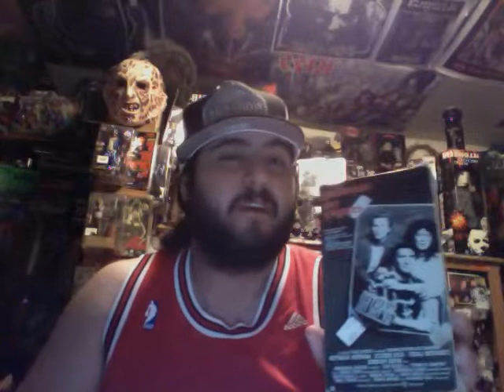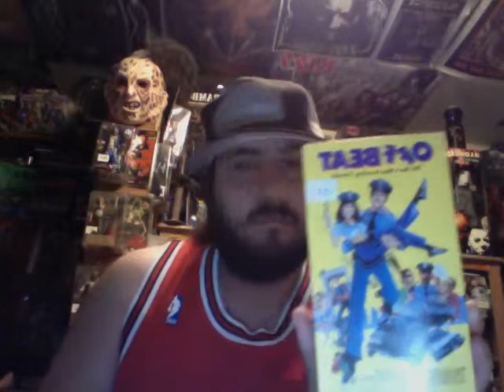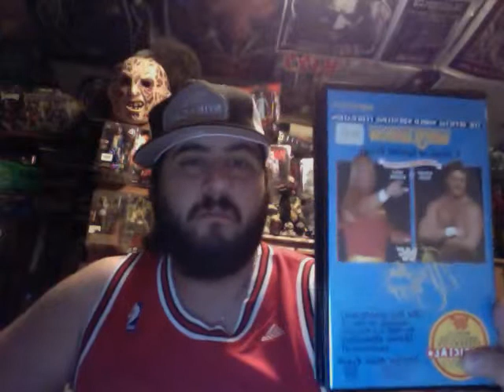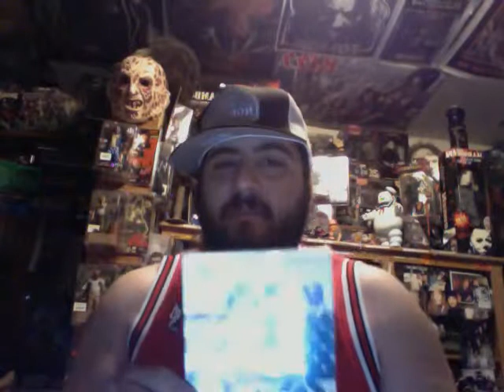vhs update vol 3 review 80's movies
this a vhs update of the movies ive picked up in recent weeks. the movies i picked up are all 80's classics enjoy.